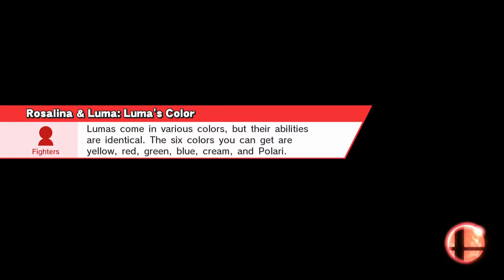CSTAT SM4SH Weekly: September 8, 2017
0:00:00 Jesus G vs Austin N
0:05:20 Lyyte F vs Chris D
0:10:14 Joey S vs Zach H
0:15:24 Joey S vs Chris D
0:19:57 Cooper C vs Frankie Y
0:25:08 Jerronh vs Sean F
0:37:30 Jace C vs
0:50:25 Lauren S vs Raymond A
0:56:40 Evan W vs Alex P
1:02:29 Brandon B vs Zain O
1:12:03 Gavin J vs Luke L
1:19:27 Cholan W vs Daniel H
1:26:46 Peter M vs Zain O Winners Finals
1:36:01 Cholan W vs Ryan S
1:44:58 Cholan W vs Gabriel L
1:50:35 Brandon B vs Joey S
2:01:25 Gabriel L vs Joey S Losers Semis
2:10:01 Peter M vs Joey S Losers Finals
2:18:23 Peter M vs Zain O Grand Finals Set 1
2:23:20 Peter M vs Zain O Grand Finals Set 2

Follow us and on Twitch and Hitbox!